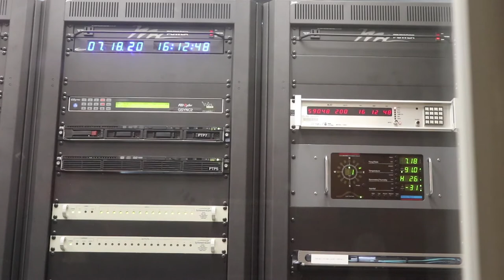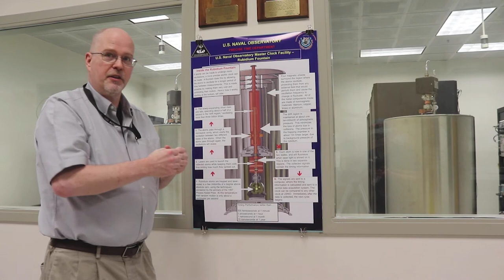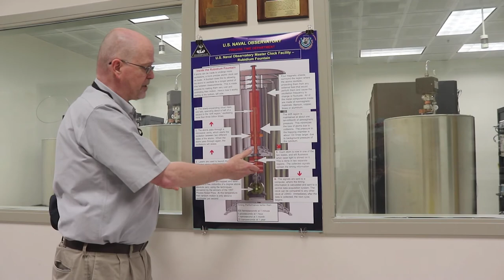United States Naval Observatory Tour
Take a personal tour of one of the Navy's oldest and best kept secrets, the U.S. Naval Observatory!